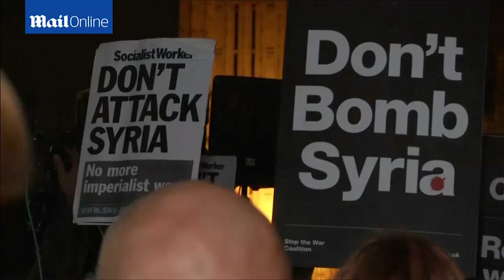Former MP George Galloway joins London anti-bombing protests - Daily Mail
Chants of &#8216;David Cameron, shame on you!&#8217; and &#8216;Don't bomb Syria!&#8217; rang out across Parliament Square as the last-minute protest gathered. The heated demonstration, organised by the Stop the War coalition, then moved on to nearby Labour and Conservative headquarters. One man was seen being dragged away from the scene in Central London by police wearing only his underpants with his jeans around his ankles. Speakers included Green Party MP Caroline Lucas and former Respect MP George Galloway, who said any war in Syria &#8216;cannot possibly go well'. At the end of the mainly peaceful march around 200 protesters sat down on Parliament Square, forcing police to drag some of them onto the pavement.